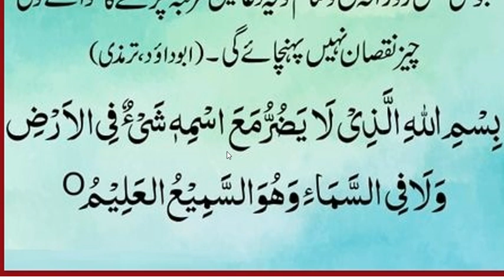hadees Shareef | Hazrat Muhammad ﷺ Ny Farmya